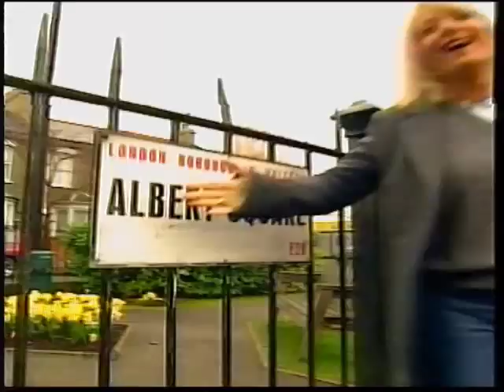BBC1 | Start of Happy Birthday EastEnders & technical issues! | Day 1 21/02/2000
February 2000 saw EastEnders turn 15 and (in place of Bargain Hunt or some other daytime garbage...) BBC1 decided to dedicate a week of special live morning programmes from Albert Square. Unfortunately, the first show had a few technical issues including broadcasting in the wrong ratio and audio sync problems which are evident in this clip - also there's the random BBC Online promo that pops up during Gaby's intro! But aside from all the technical issues, if anyone wants to know what happened to docusoap guru and all round funster, Jeremy Spake.. here's a pic of him today

ALL COPYRIGHTS BBC TELEVISION 2000